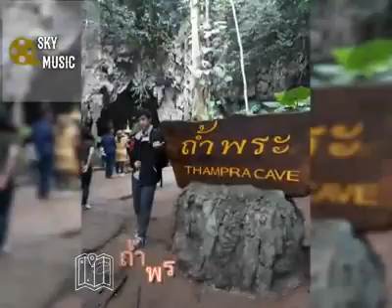SKY MUSIC จะพาคุณไปเที่ยวเอง เพียงแค่กดเข้าไปรับชมกันได้เลย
ช่องเป็นช่องเกี่ยวการแนะนำสถานที่ท่องเที่ยวต่างๆ
ถ้าผิดพลาดอย่างใดต้องขออภัยด้วยครับ